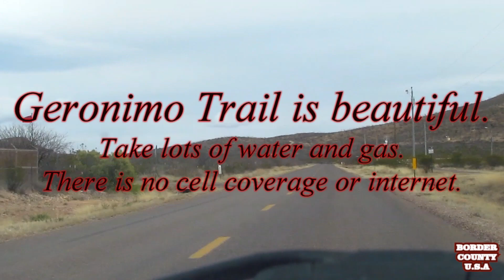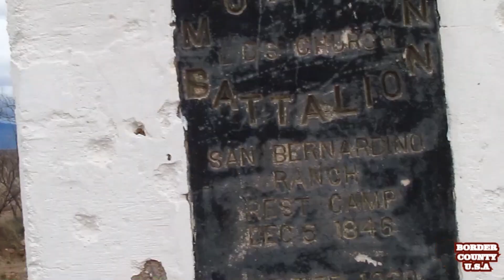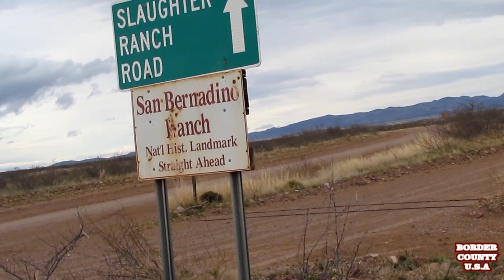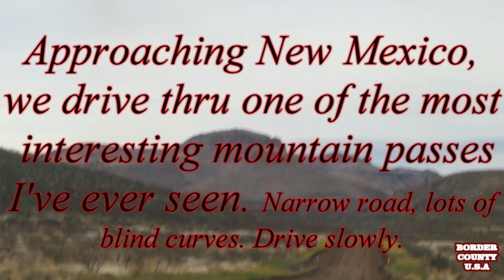BORDER COUNTY U.S.A Season 2 Episode 03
A beautiful drive through the Southeast Remote corner of Cochise County (and Arizona). Sorry about the typo when "Approaching Douglas."